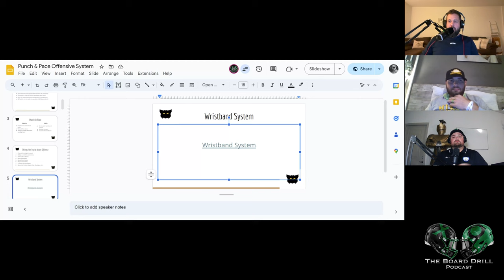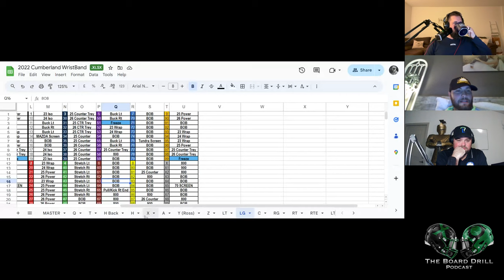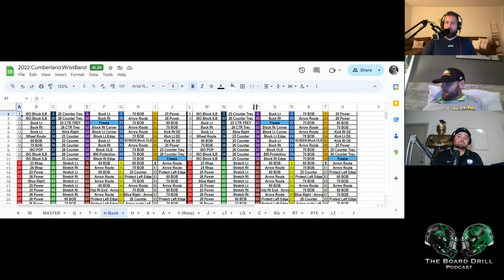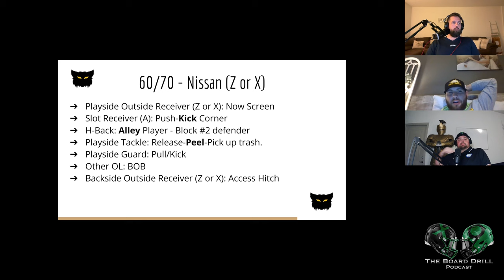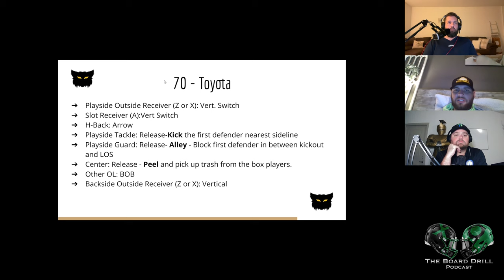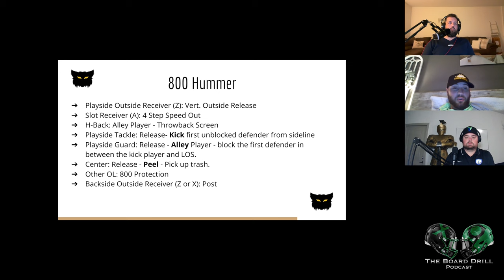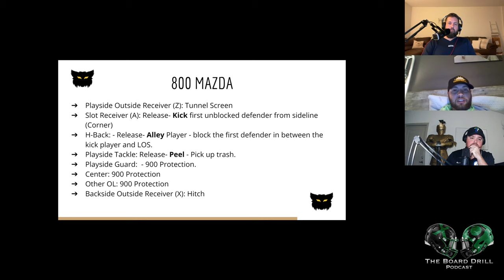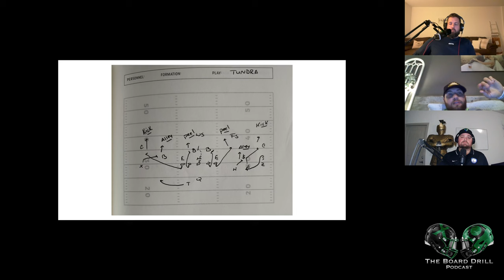Mastering the Screen Game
Summary

In this episode, Coach Cooley discusses his offensive system called 'Punch and Pace.' He emphasizes the vertical run game and the vertical pass game, as well as the ability to change personnel sets. He also introduces his wristband system, which simplifies play calls for the players. Coach Cooley then dives into the screen game, explaining the blocking rules and showcasing different screen plays. He provides film examples and highlights the importance of communication and repetition in executing screens effectively. In this part of the conversation, Coach Cooley discusses different screen plays, including the ready, set, go cadence, the bubble screen, the slip screen, and the throwback screen. He explains the strategies and techniques behind each play and shares video clips to illustrate how they work. He also discusses the challenges of running screens and provides insights on how to make them more effective. Overall, screens are an important part of his offensive playbook and have been successful in gaining yards and scoring touchdowns. In this conversation, Coach Cooley discusses different screen plays and their effectiveness in high school football. He emphasizes the importance of screens as an extension of the run game and highlights the simplicity and high percentage nature of these plays. Coach Cooley provides insights into the blocking assignments and techniques for various screen plays, including tunnel screens and swing screens. He also shares film clips to illustrate the execution and challenges of these plays. Overall, this conversation offers valuable information and strategies for incorporating screens into offensive game plans.

Takeaways

Coach Cooley's offensive system is called 'Punch and Pace' and focuses on the vertical run game and vertical pass game.
The wristband system simplifies play calls for the players, with the quarterback being the only one who knows the full play.
The screen game is an important part of Coach Cooley's offense, with specific blocking rules for each screen play.
Communication and repetition are key to executing screens effectively.
The use of vehicle names for screens helps the quarterback differentiate between screens and other pass concepts. Screen plays are an important part of Coach Cooley's offensive playbook.
Different screen plays include the ready, set, go cadence, bubble screen, slip screen, and throwback screen.
Screens can be effective in gaining yards and scoring touchdowns.
The success of screens depends on proper execution and timing.
Running screens can be challenging, especially against teams that spot drop or have cluttered defenses.
Proper blocking and route running are key to the success of screens.
Screens can be used to take advantage of defenses that focus on stopping the run or rushing the quarterback.
Screens can be effective in creating space for the ball carrier and making it difficult for defenders to tackle in space. Screens are an effective way to put the ball in the hands of playmakers and extend the run game.
Blocking assignments for screens require offensive linemen to get out in space and get in the way of defenders.
Tunnel screens and swing screens are two common types of screens used in high school football.
The quarterback's decision-making process for screens can be simplified by counting the safeties and reading the defense pre-snap.
Screens can be particularly effective against one-high safety looks.
Proper execution of screens relies on timing, spacing, and the ability of receivers to make blocks in space.
Screens can be a valuable tool for gaining positive yardage and converting on third downs.
Coaches should teach their players to be aware of downfield blocking rules to avoid penalties.
The success of screens often depends on the ability of offensive linemen to quickly get to their blocking assignments and create running lanes for the ball carrier.

Chapters

00:00 Introduction and Overview
10:36 Key Elements of the Offensive System
27:20 Film Breakdown: Now and Bubble Screens
36:51 The Slip Screen
44:50 Challenges of Running Screens
52:49 The Mazda Screen
01:01:01 Introduction and Dislike for Spot Drop
01:07:45 Reading the Defense and Making Decisions
01:16:38 Double Screen Play
01:23:28 Conclusion and Contact Information